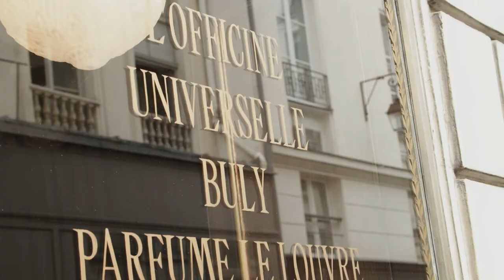Shop Small : Officine universelle Buly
American Express soutient les commerçants de proximité. Plus que jamais, nous voulons valoriser leur engagement et leur détermination à offrir à tous leurs clients des services et produits de qualité.

Aujourd’hui découvrez un commerçant acceptant la Carte American Express : @OfficineUniverselleBuly